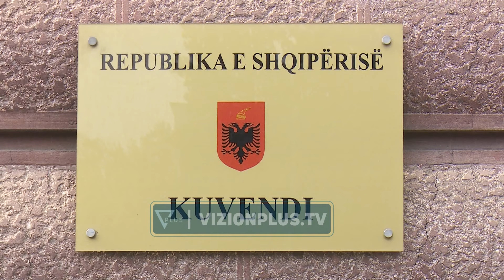Eurodeputeti tregon takimin me Ramën: Na tha që po na vëzhgon! - Vizion Plus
Për dy ditë radhazi, në Tiranë mbahet takimi i 18-të i Komisionit Parlamentar të Stabilizim-Asociimit BE-Shqipëri.10 deputetë të Parlamentit Evropian, mes tyre Edhe Fredi Beleri do të ulen bashkë me deputetët e Parlamentit Shqiptar.Teksa u drejtuan për në kryesin e Kuvendit, aty ku do të zhvillonin një tjetër takim me grupet parlamentare, eurodeputeti Thomas Waitz konfirmoi për Vizion Plus se delegacioni i BE-së e nisi ditën me një takim kafeje me kryeministrin Rama në ambientet e një hoteli, ku sipas eurodeputetit kreu i qeverisë ishte shprehur me batutë se po e vëzhgonte vizitën e delegacionit në Tiranë.Pak minuta më vonë, Fredi Beleri u pa të afrohet i vetëm në ambientet e kryesisë së Kuvendit ku edhe pse refuzoi të fliste për mediat, ai nuk i shpëtoi akuzave dhe ofendimeve nga qytetarëtDelegacioni do të qëndrojnë dy ditë në Tiranë, ndërsa sot ata janë takuar me ambasadorin e BE-së, e më pas me krerët  e grupeve të tjera parlamentare.Katër janë shtyllat kryesore të takimit të 18-të të Komisionit Parlamentar të Stabilizim-Asociimit BE - Shqipëri: Sundimi i ligjit dhe lufta kundër krimit e korrupsionit; Liria e medias dhe zgjedhjet; Zhvillimi Ekonomik dhe Turizmi; Marrëdhëniet e fqinjësisë së mirë dhe bashkëpunimi rajonal.Në krye të evropianëve është italiani, Marko Tarkuinio, ndërsa në delegacion janë edhe dy shqiptarë, që në fakt përfaqësojnë vende të tjera anëtare të BE-së. Kosovari Adnan Dibrani vjen nga Suedia, ndërsa Fredi Beleri rikthehet në Shqipëri, si eurodeputet grek. /vizionplus.tv